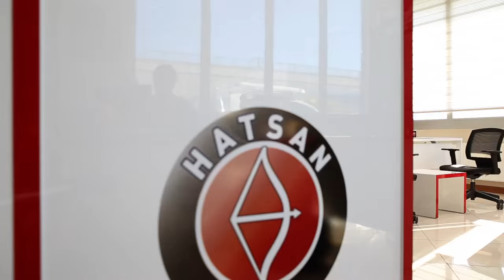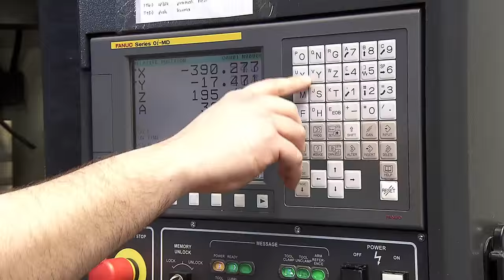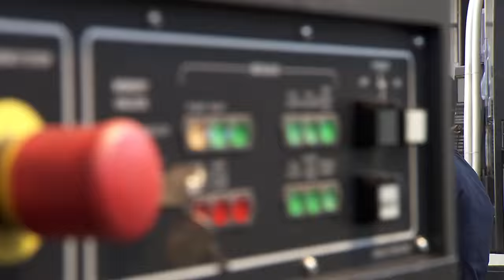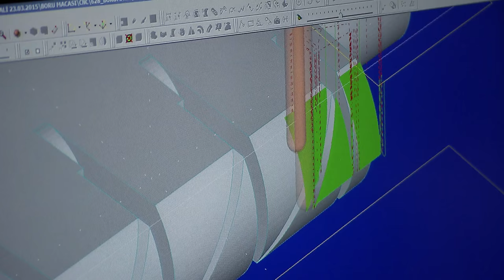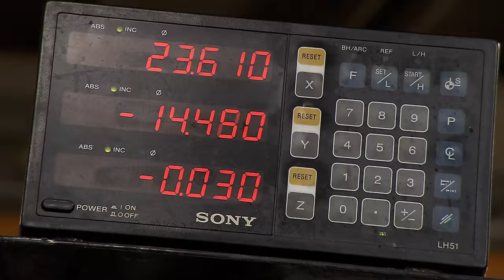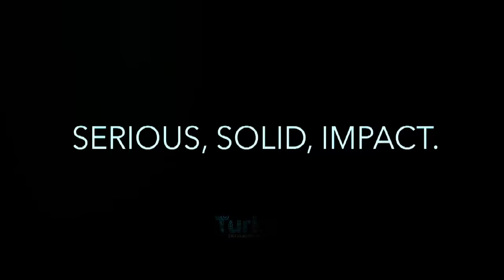Hatsan presentation video